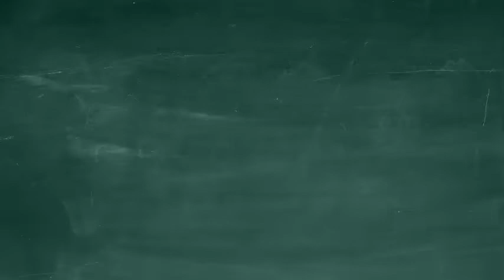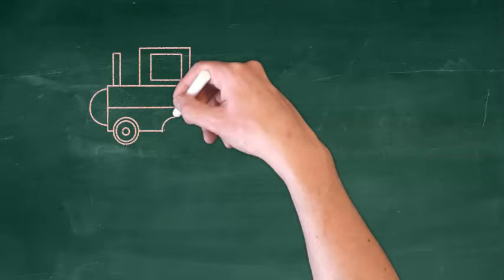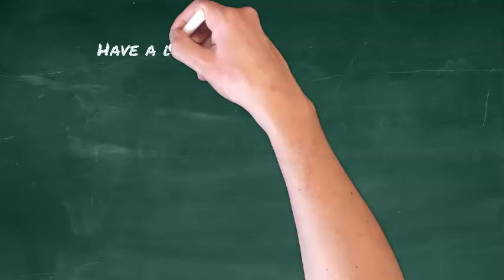Children of Prisoners expert group reflect on Council of Europe (CM) (2018)5 Recommendation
On 4 April 2018, the Committee of Ministers adopted the Recommendation CM/Rec (2018) 5 concerning children with imprisoned parents. An estimated number of 2 million children are affected by having a parent in prison in the Council of Europe region. The contact between children and their imprisoned parent can positively impact not only the child, but also the imprisoned parent, prison staff and environment, and ultimately society in general. Respect for the rights and needs of individual children and the quality of contact with their imprisoned parents is also compatible with ensuring safety, security and good order in prison. EuroPris established an expert group Children of Prisoners in 2019, and as a result, they published tools in 2021 to support the member states in the implementation of this Recommendation. Video created by Viviane Schekter (REPR), EuroPris Expert Group Children of Prisoners.